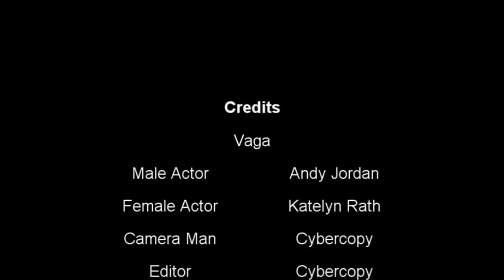Vaga Adventure Map Trailer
Music in the intro is from audionautix.com. This is a trailer for my upcoming adventure map I've been working on. I do not yet have a release date for the map still doing some testing on it.